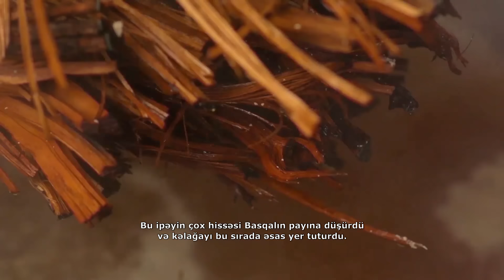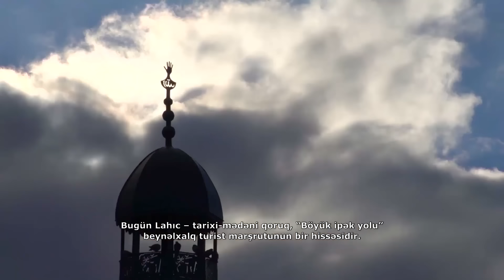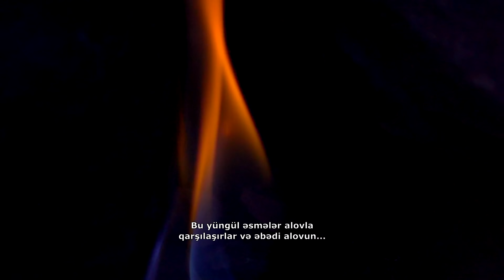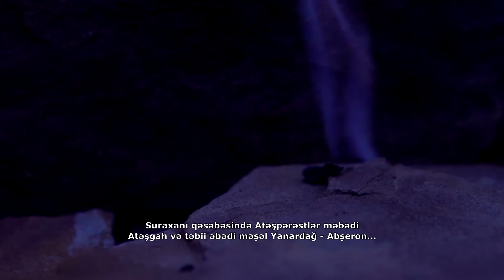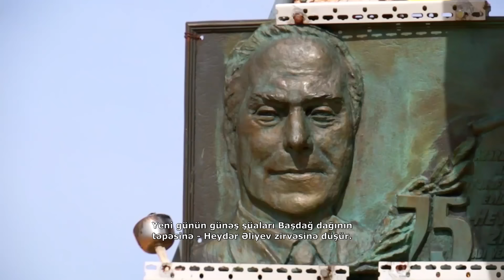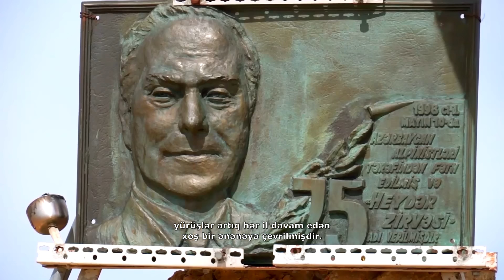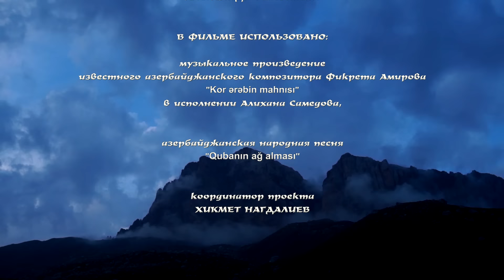Шахдаг - Царь-гора (Azərbaycan dilində altyazılar) | Film Studio Aves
Шахдагский национальный парк – самая большая природоохранная территория Республики Азербайджан. Общая площадь национального парка составляет более 1300 квадратных километров. Этот парк самый крупный не только в Азербайджане, но и на всем Южном Кавказе. Он объединяет в себе основные горные и лесные ландшафты. Национальный парк охватывает административные территории Исмаиллинского, Губинского, Гусарского, Габалинского, Огузского и Шемахинского районов. Именно здесь расположены наиболее мощные вершины гор Азербайджана, вершины, которые поднимаются ввысь более чем на 4000 метров: Чарундаг, Базарюрд, Туфандаг, Шахдаг… И конечно же – самая высокая гора Азербайджана - Базардюзю, чья высота составляет 4466 м над уровнем моря.
Среди всех здешних горных массивов наиболее уникален Шахдаг – Царь-гора (4243 м над уровнем моря). Не случайно именно он дал название национальному парку. Обилие пологих террас и гранитных образований делает гору Шахдаг похожей на вызывающий восхищение огромный замок.
Природа Северного Кавказа характеризуется высокой степенью эндемичности. 108 видов животных, обитающих в Шахдагском национальном парке, включены Красную книгу Азербайджана. Среди них виды, обитающие только в условиях высокогорья: кавказский тур, кавказский тетерев, кавказский улар, бородач.
Фильм снят по заказу Общественного объединения IDEA - International Dialogue for Environmental Action при поддержке Министерства Экологии и Природных Ресурсов Азербайджанской Республики. Режиссёр и сценарист – Игорь Бышнёв. Композитор - Наталья Тетеревская. Операторы - Игорь, Никита, Илья Бышнёвы.  Координатор съемок – Хикмет Нагдалиев.  Руководитель проекта – Лейла Алиева.

Полнометражный фильм из цикла "10 чудес Азербайджана", IDEA, 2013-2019.
Премьерный показ - 17 апреля 2019 г. Конгресс центр имени Гейдара Алиева. Баку. Азербайджан.